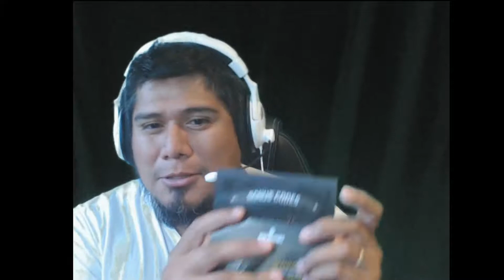Vlog #4 || Lets Battle Tour!!!!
Went to the Let's battle tour in Kasota, MN. Had a blast hopefully they do it next year.